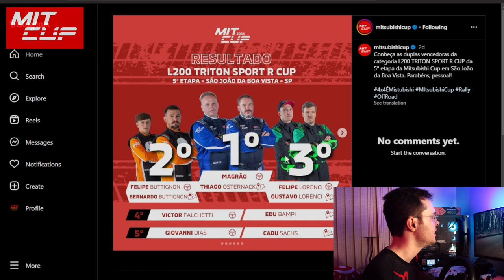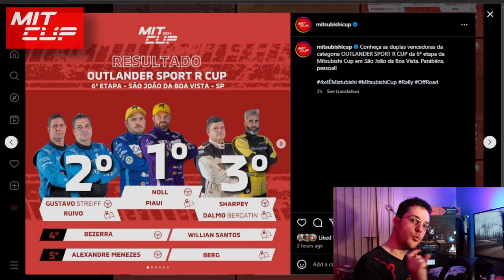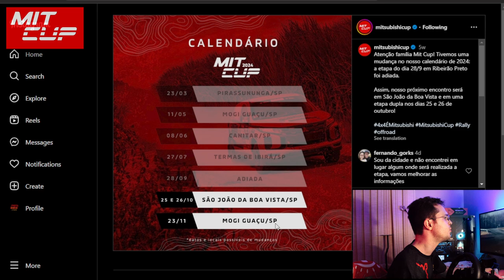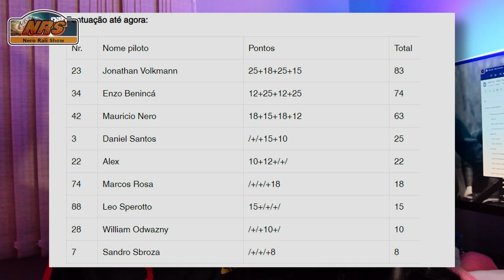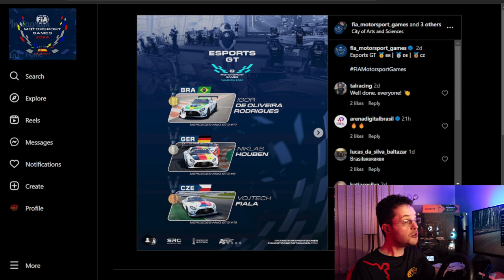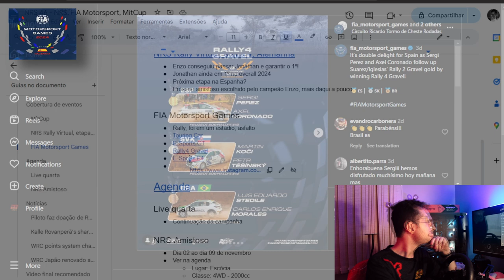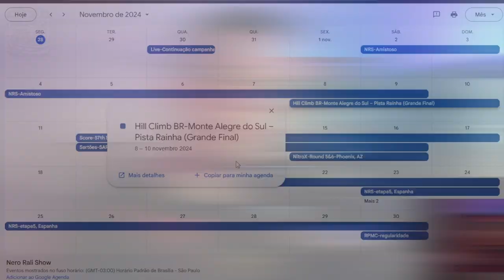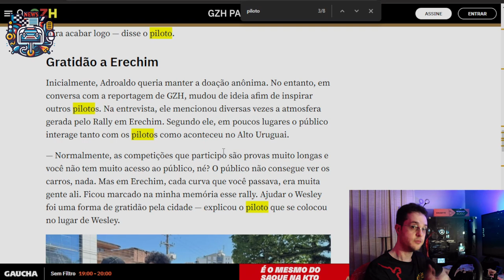Mitsubishi Cup com Onboard! NRS Virtual, FIA Motorsport Games e Mais Rally!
Como foi o Mitsubishi Cup
Detalhes do NRS Rally Virtual Alemanha
Resultados FIA Motorsport Games

____ Conteúdo:

00:00 Introdução!
00:50 Mitsubishi Cup, São João da boa Vista
04:37 NRS Rally Virtual, Alemanha
09:58 FIA Motorsport Games
12:36 Agenda de Rally
13:36 Notícias
    Doação carro, piloto Erechim
    Kalle Rovampera convocado pela Toyota
    Novela da Pontuação WRC 2025
    WRC Japão garantido até 2028

____ Inscrições abertas de rallies:

Mande sugestões de rallies para a agenda!